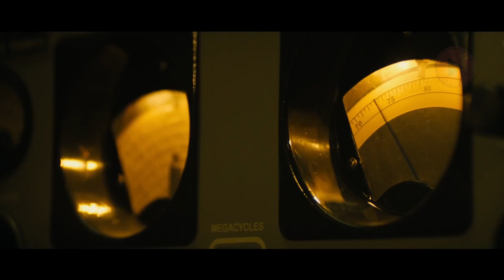Mashup - Filmes Mais Aguardados de 2019 💥